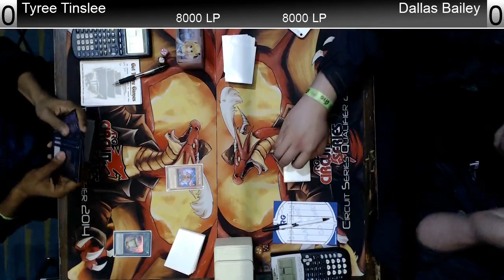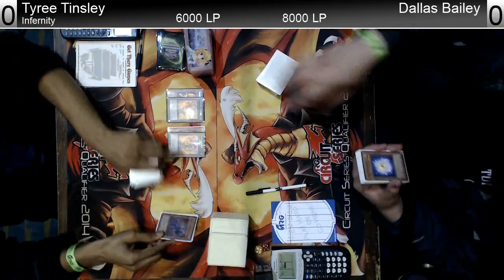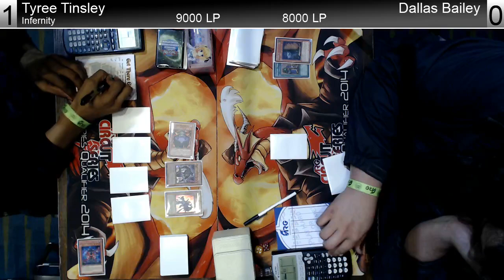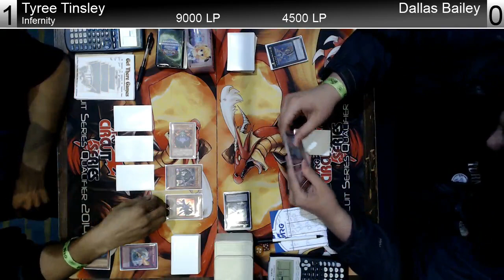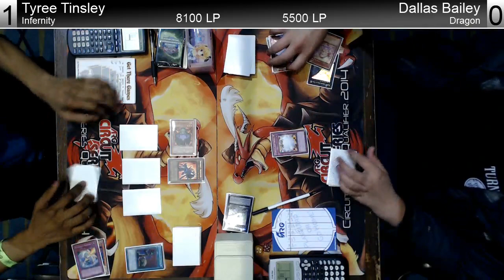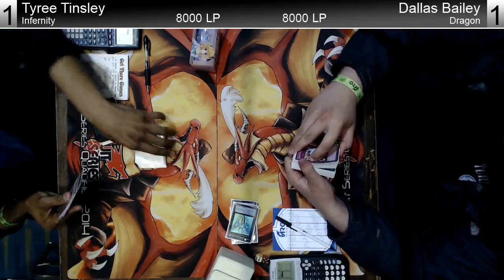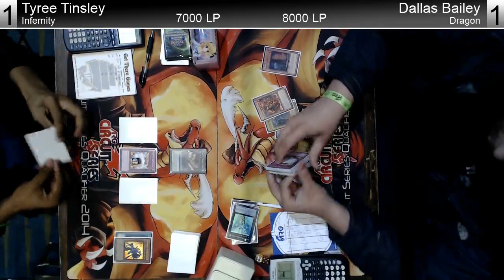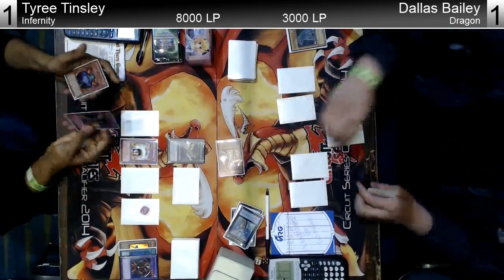ARGCS Richmond Round 2 Tyree Tinsley vs Dallas Bailey